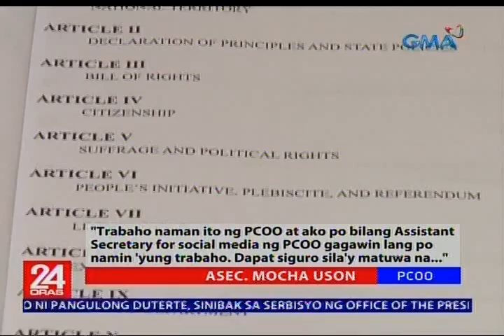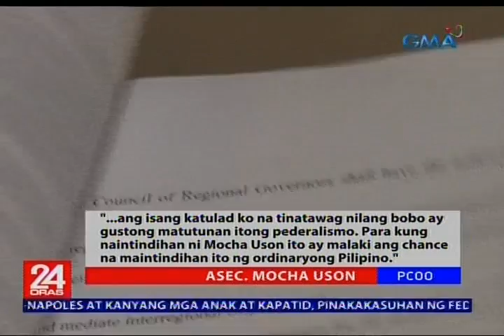Mocha Uson, pinadadalo sa senado para sa diskarte sa pagpapakalat ng impormasyon sa pederalismo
Pinahaharap sa Senado si Presidential Communications Assistant Secretary Mocha Uson. 'Yan ay para malaman daw kung paano niya ipakakalat ang impormasyon tungkol sa pederalismo. Isa si Uson sa mga isinama ng Consultative Committee sa information campaign tungkol sa pederalismo.

24 Oras is GMA Network’s flagship newscast, anchored by Mike Enriquez, Mel Tiangco and Vicky Morales. It airs on GMA-7 Mondays to Fridays at 6:30 PM (PHL Time) and on weekends at 5:30 PM.